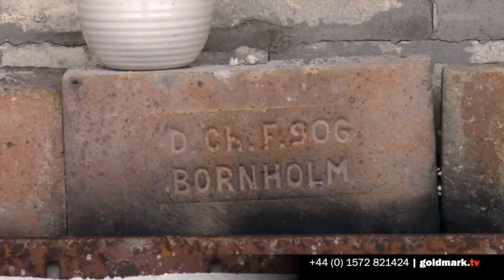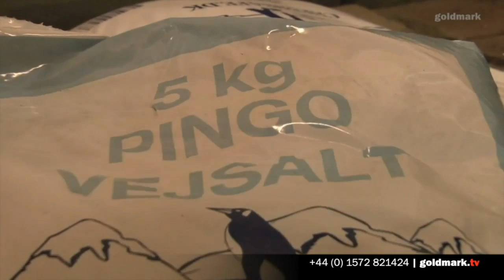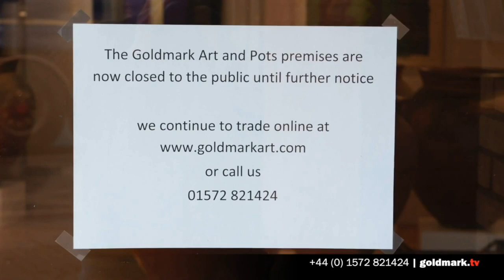LIVE STREAM Danish potter Anne Mette Hjortshøj documentary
Sunday, 12 April 4pm (UK) LIVE STREAM. A screening of our documentary on Danish potter Anne Mette Hjortshøj. Ahead of our LIVE CHAT with Danish potter Anne Mette Hjortshøj on Monday, 13 April at 4pm (UK) we are showing our documentary from a few years back "Anne Mette Hjortshøj – Paying Honest Attention " at 4pm (UK) today (Sunday, 12 April). This 22 minute film gives a gentle and revealing insight into one of Denmark’s leading potters, Anne Mette Hjortshøj. It follows Hjortshøj’s daily life; collecting clay from a local beach, working in her studio and talking about the firing of her wood-fired salt kiln.